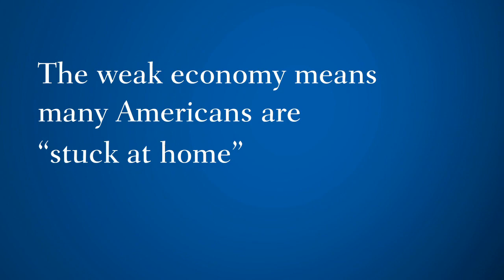America's Future Defined by Diversity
William Frey: Despite the massive numbers of baby boomers, America is facing a future defined by a diverse and multi-ethnic population. Report: Five Things the Census Revealed About America in 2011